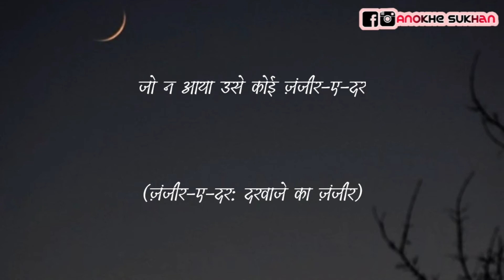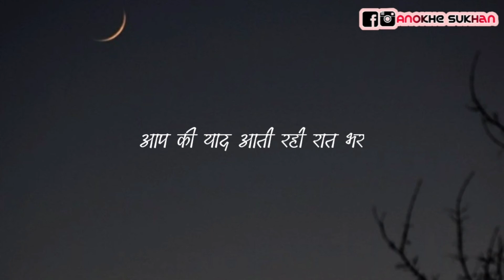'आप की याद आती रही रात भर' | Faiz Ahmad Faiz की उर्दु ग़ज़ल हिंदी अर्थ सहित | Anokhe Sukhan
About This Channel:
* 1 Video Daily